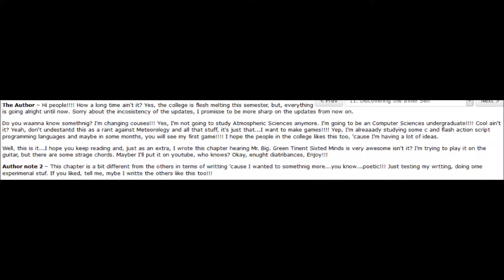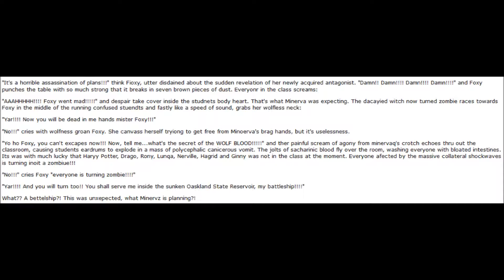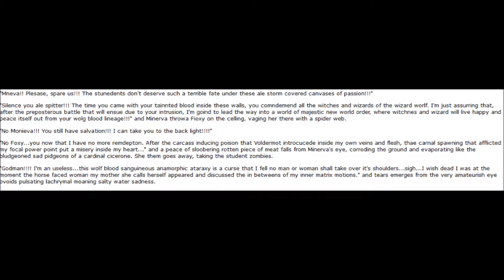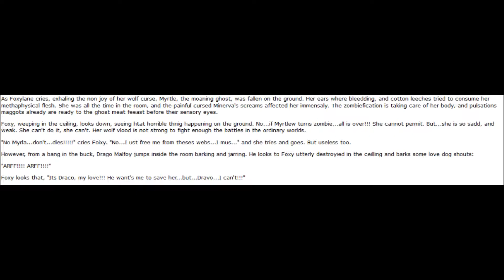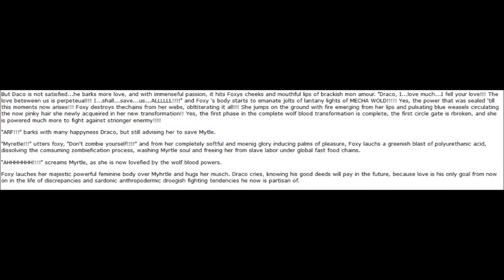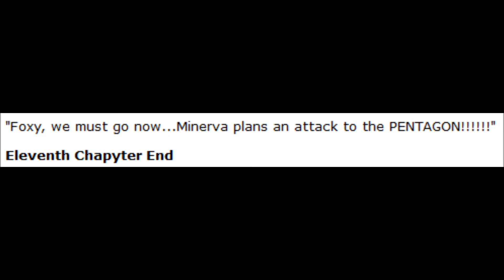The Wolf Blood Lineage Chapter 11: I'm So Tired Of This Shit